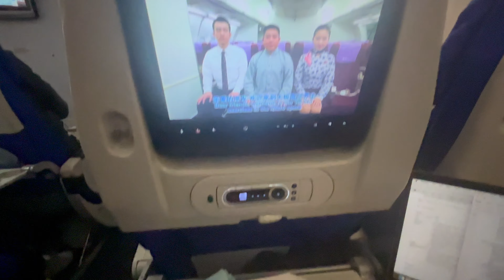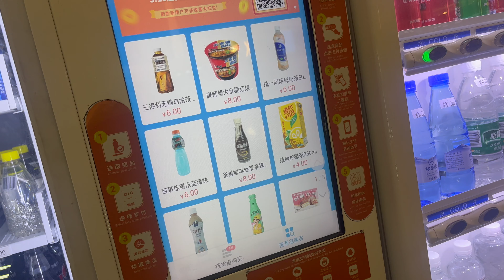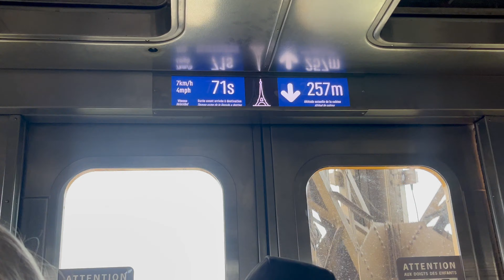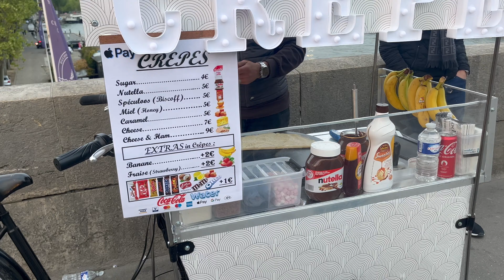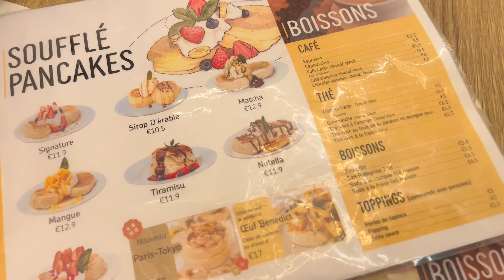PARIS VLOG: Botched Lip Filler, Tooth Gems, Boum Boum Club, DBE, CROOKIE!,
A lot happened in Paris in 9 days... I went all the way to Paris to see DBE (D-Block Europe), who are my favourite artists. Then saw them in the club after omg! I got some crazy lip filler - 1mL for 150 euro. I got tooth gems - 4 for 60 euro. I saw all my favourite people in Paris who I love so much. I tried the famous cookie and Japanese pancakes !!